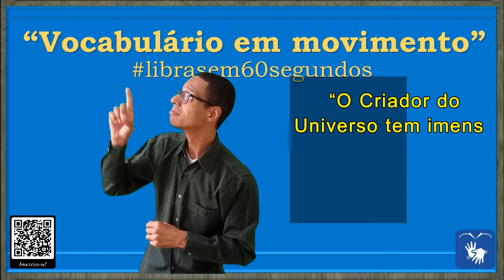SINAL de PODER (8 e 9) em Libras - Vocabulário!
DIFERENTES CONTEXTOS DE USO DA PALAVRA/SINAL "PODER"

PODER =

00:06 - PODER (8)

* Ação de benzer ou abençoar: 1. abençoamento, bendição, consagração, proteção, louvor, sagração, santificação.

* Graça divina: 2. graça, dom, mercê, dádiva.

FRASE:

00:09 - “O Criador do Universo tem imenso poder e abençoa a todos aqueles que nele crê.”

00:27 - PODER (9)

* Verbo - Ter força para suportar: 1. suportar, aguentar, tolerar, aturar.

* Suportar pessoas ou situações indesejadas: 2. aceitar, aturar, beber, comportar, digerir, engolir, gramar, levar, lidar, poder, suportar, tolerar, tragar.

* Superar situações difíceis: 3. afrontar, curtir, enfrentar, padecer, passar, resistir, sobrelevar, sobreviver, sofrer, subsistir, superar.

* Virar-se, aguentando as consequências: 4. arranjar-se, arrumar-se, avir-se, haver-se, virar-se.

FRASE:

00:33 - “Quando passamos por alguma situação difícil e não deixamos nos abater, com certeza no final de tudo, venceremos.”

* SINAL de ABENÇOAR em Libras
* SINAL de AGUENTAR em Libras
* SINAL de ANSIEDADE em Libras
* SINAL de AUTORIZAÇÃO em Libras
* SINAL de CAPACIDADE em Libras
* SINAL de COMANDAR em Libras
* SINAL de COMPETÊNCIA em Libras
* SINAL de DOMINAR em Libras
* SINAL de GRAUS em Libras
* SINAL de HABILIDADE em Libras
* SINAL de HIDRELÉTRICA em Libras
* SINAL de INFLUENCIAR em Libras
* SINAL de MOTOR em Libras
* SINAL de PERMISSÃO em Libras
* SINAL de PLANETA TERRA em Libras
* SINAL de PODER em Libras
* SINAL de QUENTE em Libras
* SINAL de RAIO SOLAR em Libras
* SINAL de RESISTIR em Libras
* SINAL de SOL em Libras
* SINAL de SUPORTAR em Libras
* SINAL de TEMPERATURA em Libras
* SINAL de TERRA em Libras
* SINAL de BÍCEPS em Libras
* SINAL de ACADEMIA em Libras

Canva.com

Oxford Languages